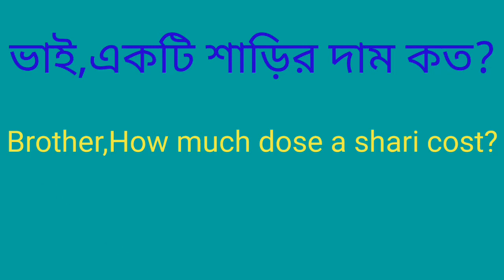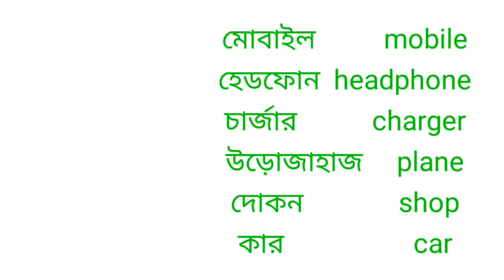How much dose a pen cost. Bangla to English.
How much dose a pen cost. In this video I said how to learn bangla to English.I have further said in this video, many sentences can be made by learning one sentence.